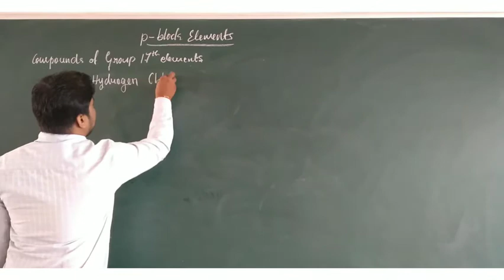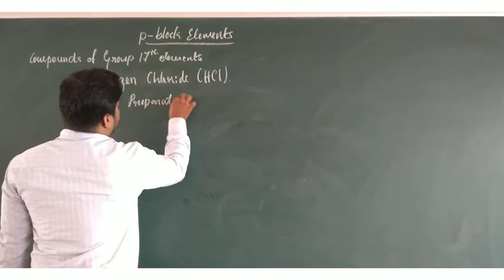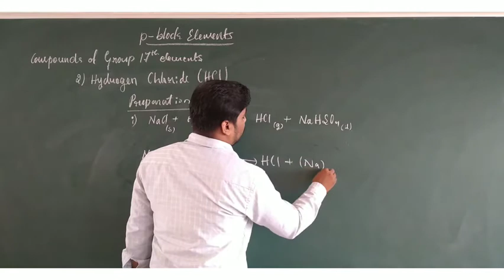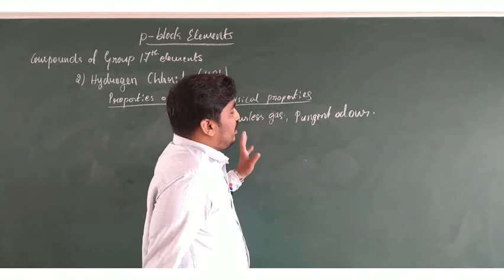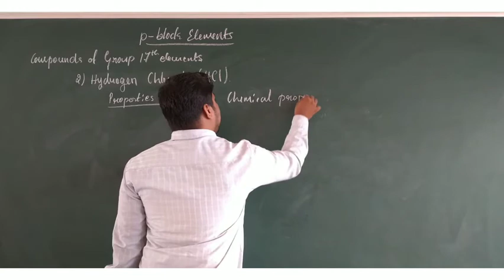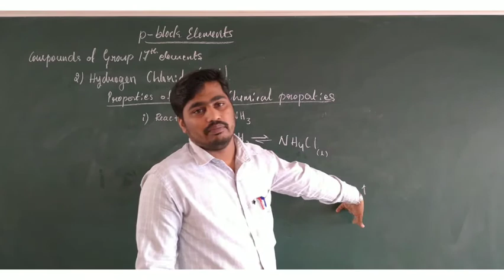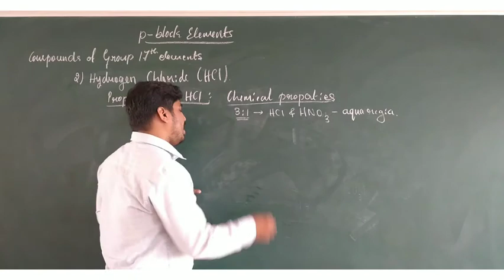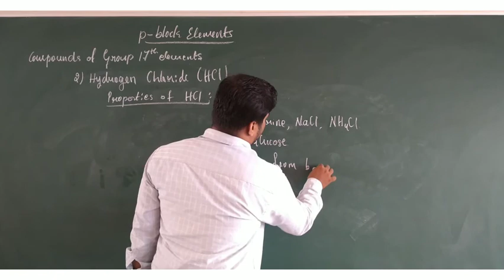p-BLOCK ELEMENTS || PART -13 || 2ND PUC CHEMISTRY || BY PROF. RAMA AVABHRATA